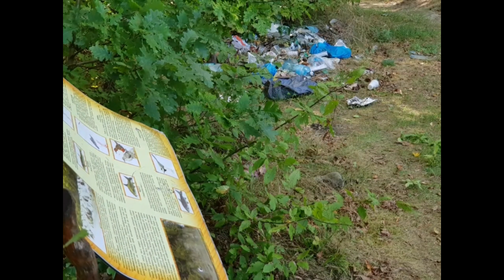Пороги.Як засмічується унікальне місце